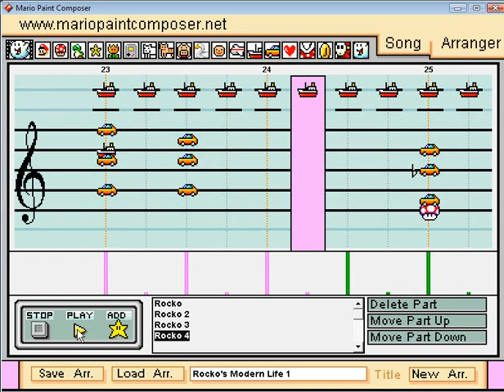Mario Paint - "Rocko's Modern Life: Season 1" Nickelodeon Theme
Theme song for season 1 of Rocko's Modern Life.